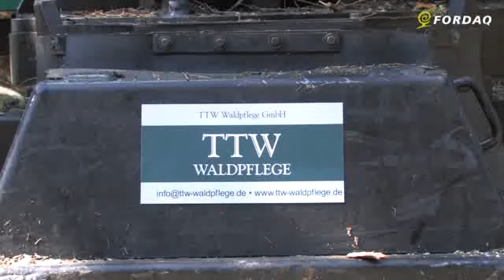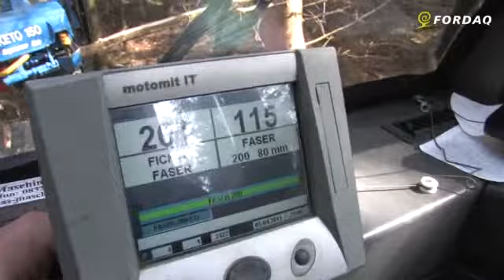Bauchladen statt reiner Energieholzernte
Große Selbstwerbeunternehmen wie TTW Waldpflege stellen sich mit ihren Maschinenflotten und Mitarbeitern auf den Energieholzboom ein. Dabei geht es für das Unternehmen aus dem schwäbischen Oberrot nicht ohne Sortimentsvielfalt -- schließlich will man sowohl an stoffliche wie auch thermische Holzverarbeiter liefern. Ein neues Produkt ist das Industrieschichtholz Energie oder kurz ISE.